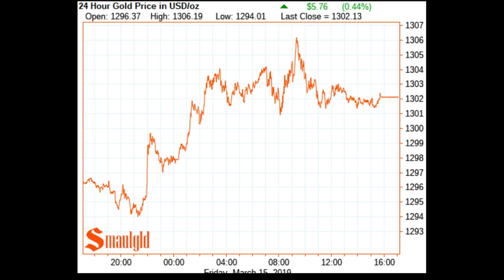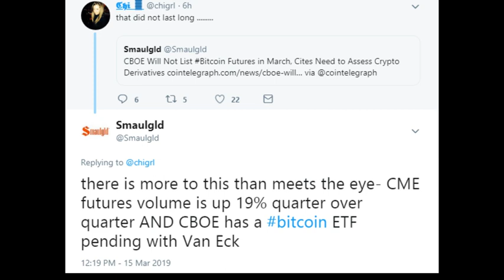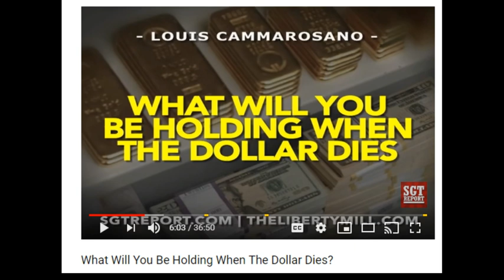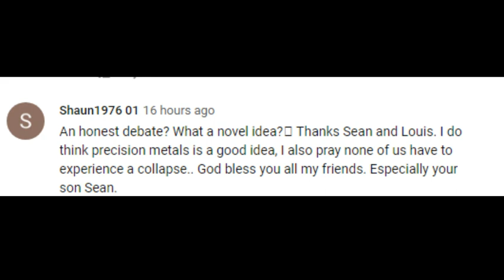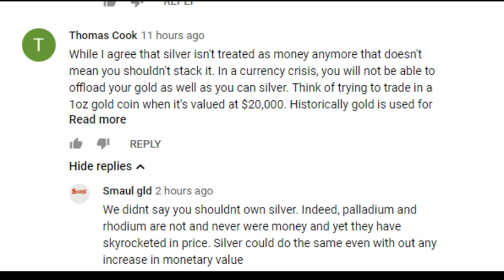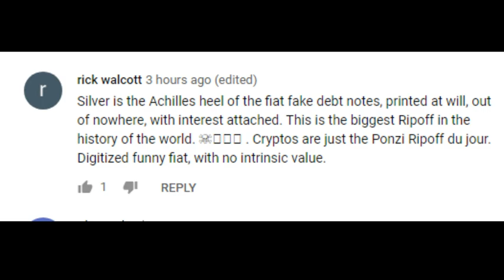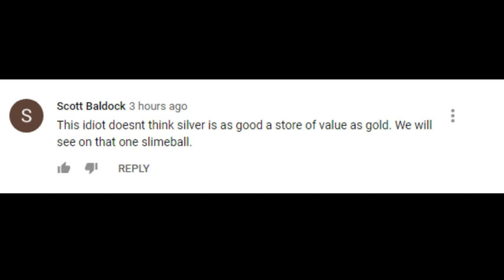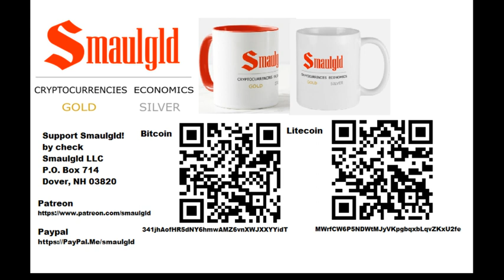Who is this Guy? Smaulgld on SGT Report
or Ethereum
0x82C2d55594970b64BA86DD9Ea13F4FE0b9CEaEEF